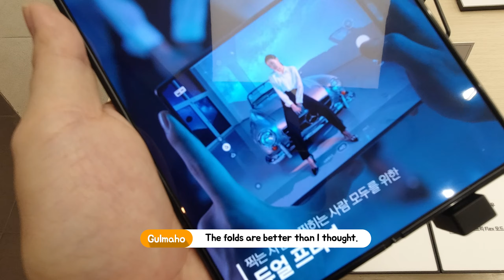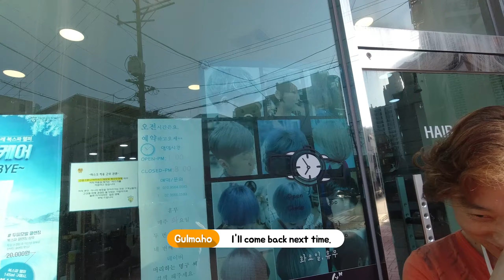#80 Curious about Korean life? an ordinary day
I am uploading a video to show my life in Korea for my friends living abroad.